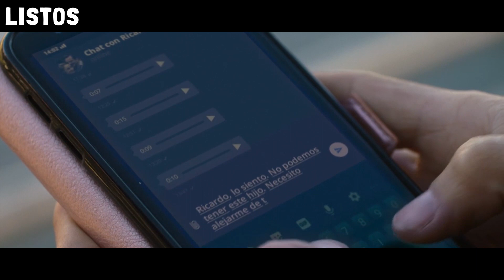EL PRINCIPIANTE en 9 MINUTOS | EL RESUMEN DIOS